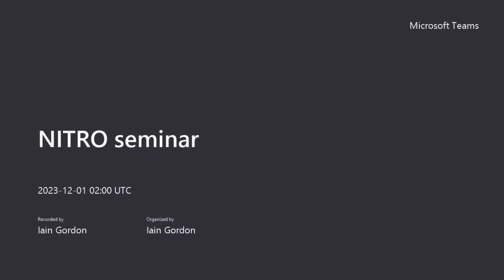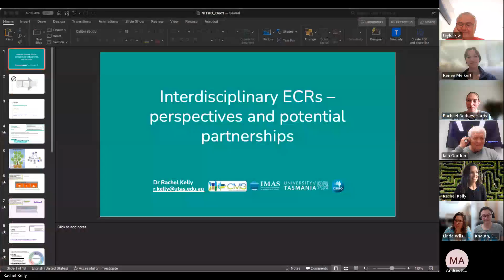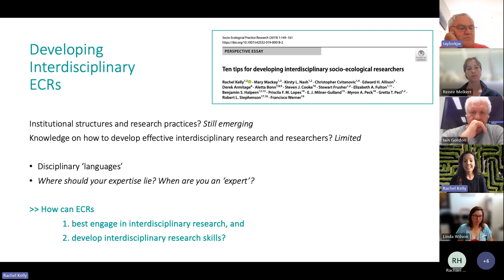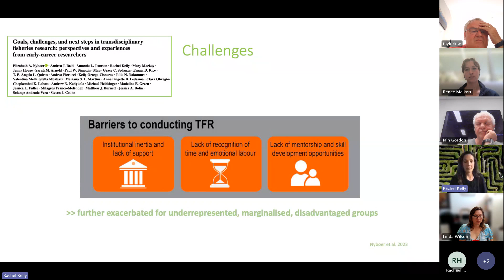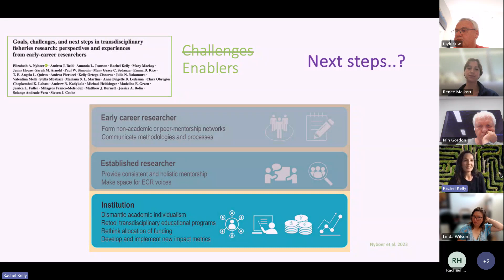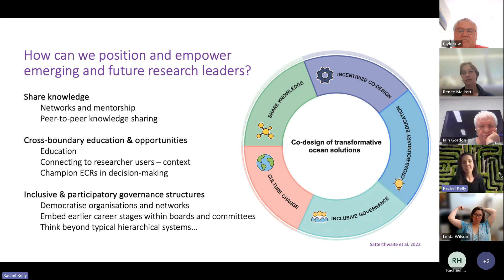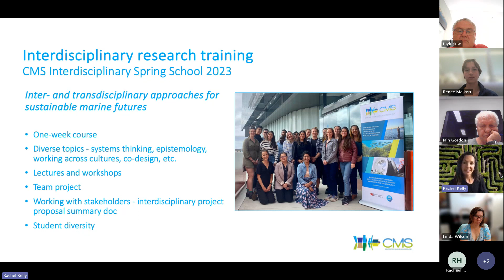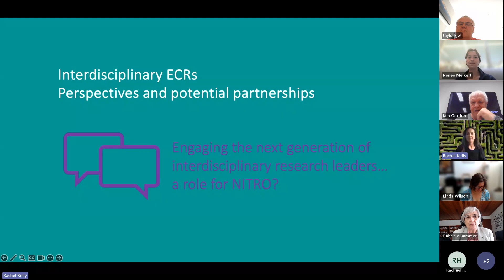Interdisciplinary Early Career Researchers - Perspectives & Potential Partnerships (R Kelly) 1/12/23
Rachel Kelly is a Knowledge Broker at the Centre for Marine Socioecology at the University of Tasmania in Hobart (nipaluna), Australia. She oversees the centre’s approach to end-user engagement and research uptake in the context of informing marine and coastal (and climate) issues and solutions.

In her seminar, Dr Kelly presented three studies exploring how institutional structures and practices can support interdisciplinary research, especially engaging and developing early career researchers (ECRs) and their capacity. She also described two training programs. The presentation highlighted the need for, and value of, engaging ECR skills and perspectives in interdisciplinary research, particularly for identifying and co-creating visions of the future.

The seminar was moderated by Professor Iain Gordon, President of NITRO-Oceania.

The seminar was held online on December 1, 2023 and was organised by NITRO-Oceania: the Network of Interdisciplinary and Transdisciplinary Research Organisations in Oceania.